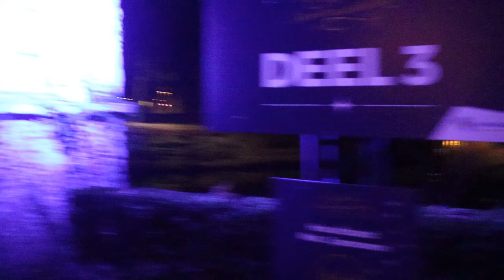Magische droomwandeling sint niklaas